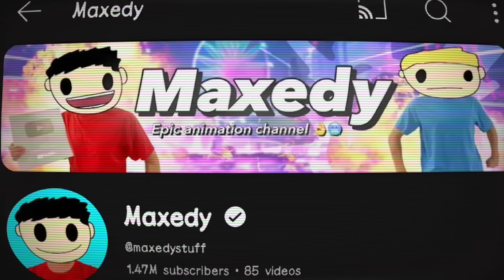Skibidi Toilet Saga | Episode 6-10 explained in हिंदी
Credit: @maxedystuff

Gaming channel: @AshTalkSick

dedtox
skibidi
skibidi toilet
skibidi toilet in hindi
skibidi toilet explained in hindi
gman
gman skibidi toilet
skibidi toilet story
skibidi toilet backstory
skibidi toilet origin story
origin story of skibidi toilet
cameraman
titan cameraman
cameraman skibidi toilet
cameraman story
cameraman origin story
origin story of cameraman
who made cameraman
who made skibidi toilet
tvman
tvman skibidi toilet
titan tvman
tvman story
tvman origin story
origin story of tvman
tvmam backstory
speakerman
speakerman skibidi toilet
speakerman story
titan speakerman
speakerman origin story
origin story of speakerman
who made speakerman
who made tvman
tvman story in hindi
tvman origin story in hindi
skibidi toilet story in hindi
skibidi toilet origin story in hindi
cameraman story in hindi
cameraman origin story in hindi
speakerman story in hindi
speakerman origin story in hindi
skibidi toilet every episode
skibidi toilet episode 69
skibidi toilet latest episode
skibidi toilet all episodes
skibidi toilet full story
skibidi toilet full story explained
dedtox backrooms
dafuq boom
dafuq boom skibidi toilet
dafuq boom videos
dafuq boom videos explained
dafuq boom skibidi toilet explained
who is dafuqboom
viral
trending
YouTube trend
episode 97 full explanation
episode 98 full explanation
skibidi toilet virlance series Explained
skibidi toilet virlance story
skibidi toilet virlance Hindi
skibidi toilet hindi
tri titan
tri soldiers
toilet emperor
tv plunger man
tri titan vs g toilet
computer man
computer woman
titan clockman
counter titan
zombie skibidi toilet
zombie new virus
skibidi toilet zombie virus
plaque doctor
skibidi toilet plaque doctor
magnet war
skibidi toilet magnet war hindi
magnet war explained
skibidi toilet magnet war explained
maxedy
skibidi toilet maxedy
skibidi toilet maxedy series
maxedy skibidi toilet
maxedy skibidi toilet explained